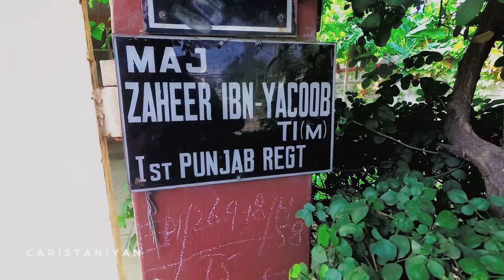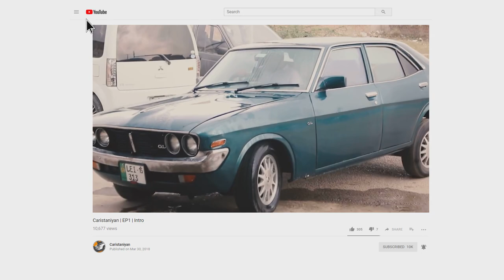1964 Vauxhall Victor FB Super | Major Zaheer's CARNAMA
Carnama is a new segment of Caristaniyan where we show you amazing cars restored/maintained by their owners.
If you have a project or know of one that you think should be featured here, please email at with pictures.